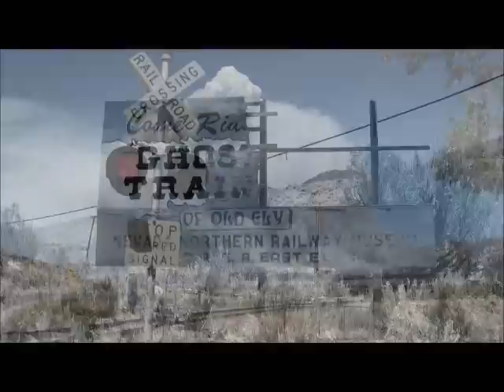Rail Riding on the Nevada Northern Railway!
I took my rail bike down to Ely Nv. to ride on the NNRY train tracks, i did have permisson from the director there to ride on the tracks